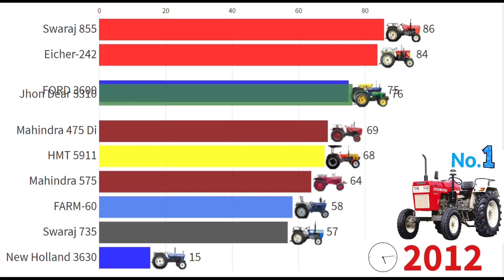Most popular Tractors 2000-2020 || Best vs Best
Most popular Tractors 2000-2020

-Video Information Based On Internet
-In This Video Numbers Show Ranking (1-100)

       Best vs Best